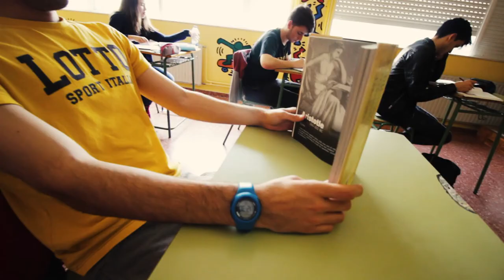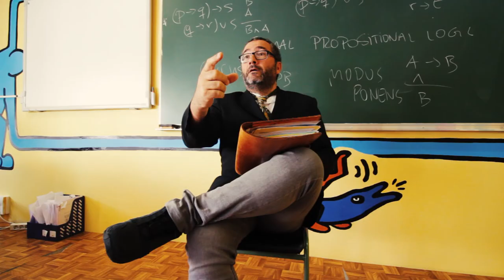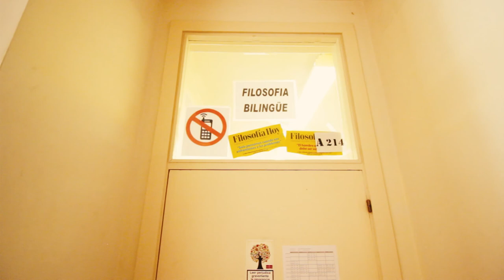O Castigo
Proxecto fin de curso Imaxe e Son, IES Campo San Alberto, Noia